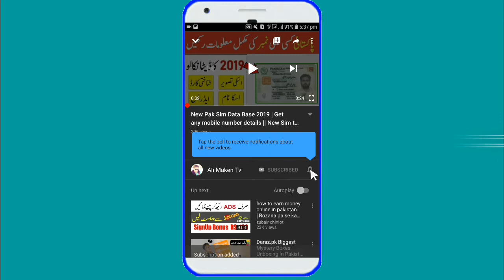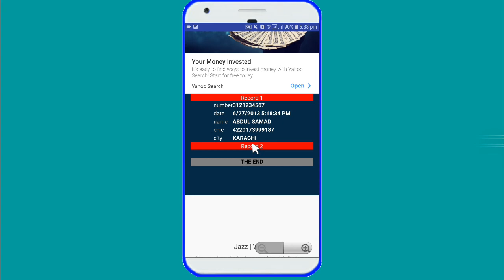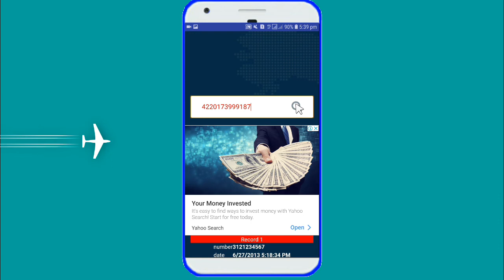How To Get Any Number Full Details Name address cnic information 2019|| Sim Tracker App 2019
Agar ap nai abi tak humaray channel ko subscibe naheen kiya tu zaror sai subscibe kr lain